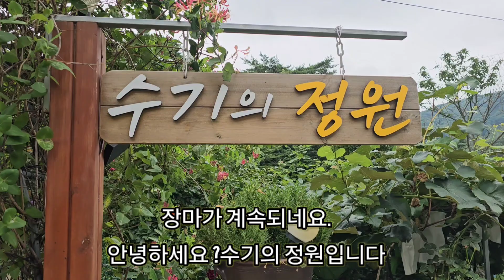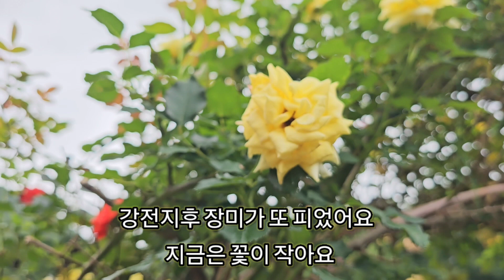긴 장마의 정원 모습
장마가 계속되니 꽃들의 줄기가 약해져서 제대로 꽃도 보지도 못하고 고사하는 경우도 생기네요.
그래도 힘겹게 꽃대올려 보여주려 애쓰는 꽃들에게 감사함을 전합니다.

자녀들의 손길에 맛난음식 맛있게 먹고
웃고 떠들고 그렇게 엄마와 좋은 시간 보내고 와서 너무 좋습니다.